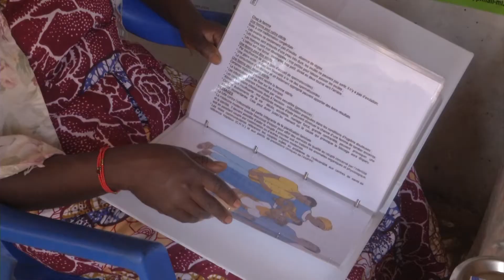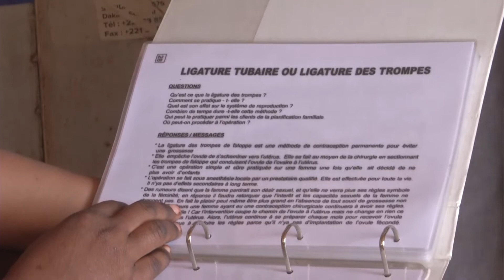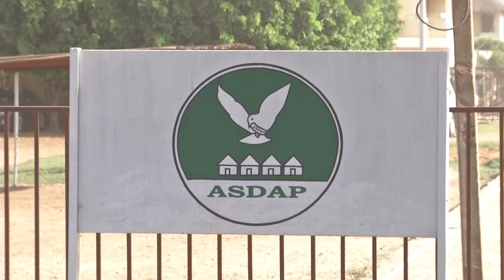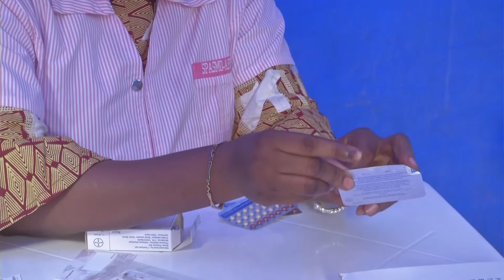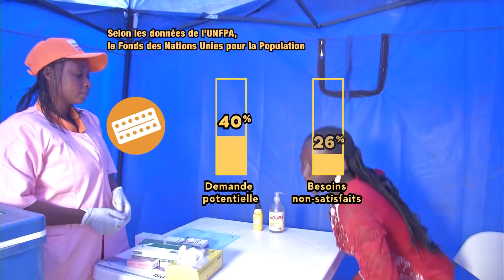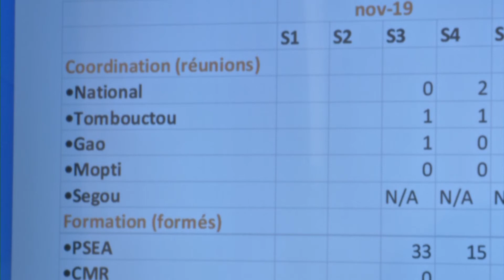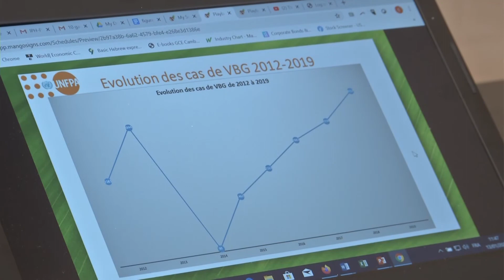Planeamento Familiar no Mali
POPULATION D'AFRIQUE N°17 : Em Ségou e Mopti, no Mali, todos os meios são bons para reduzir a necessidade não satisfeita de planeamento familiar. Por exemplo, mulheres, homens e jovens de diversas origens foram treinados para se tornarem pontos focais comunitários de saúde reprodutiva, planeamento familiar e informar sobre os  serviços de controle de infecções sexualmente transmissíveis. A iniciativa tem tido muito sucesso, com nada menos que 700 beneficiários por mês, graças aos gerentes de salão de cabeleireiro, assim como aos animadores que circulam  dia e noite ao encontro de pessoas nas suas motos para não deixar ninguém  para trás.